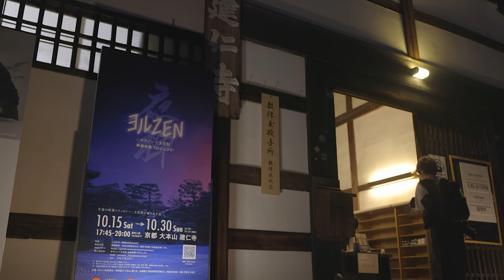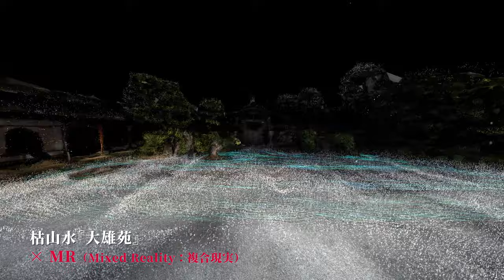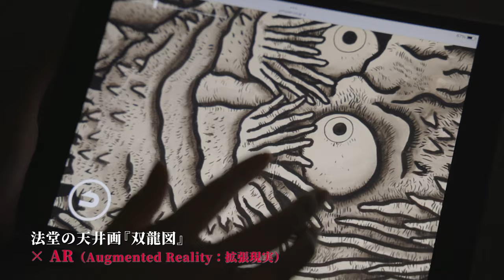キヤノン×文化財 映像体験プロジェクト 「ヨルZEN（禅）-自然と共生する日本-」 (Canon Official)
文化庁 日本博事業 「ヨルZEN(禅) -自然と共生する日本-」
キヤノンは2022年10月15日（土）～10月30日（日）にかけて、京都 大本山 建仁寺にて文化財映像体験プロジェクトを主催いたしました。

イベント詳細につきましては下記webサイトをご覧ください。